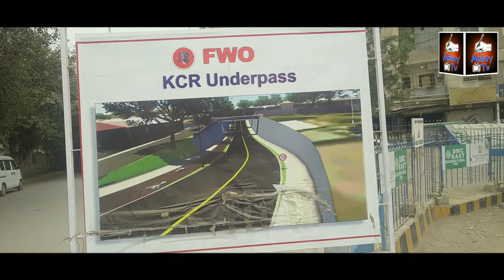13-D Gulshan Iqbal KCR Track Working Very Slow Now Days No Work Activities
13-D Gulshan Iqbal KCR Track Working Very Slow Now Days No Work Activities